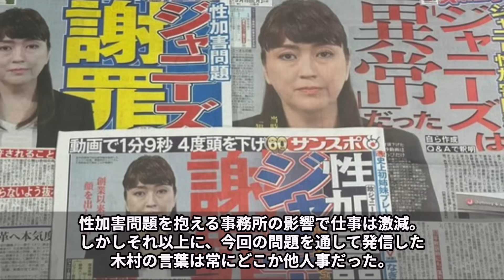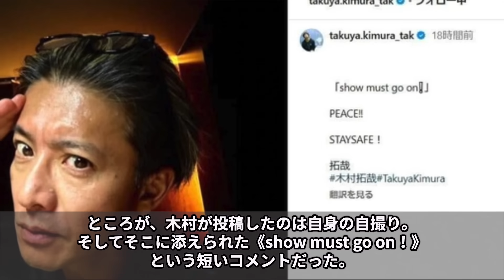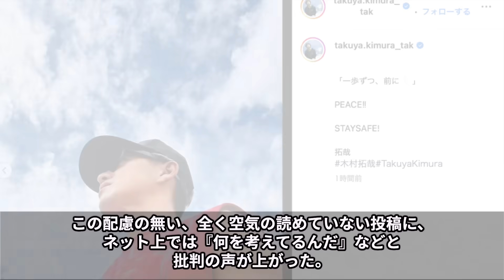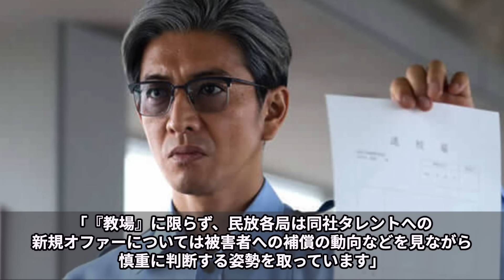【木村拓哉】契約が全て打ち切り…暇すぎて"俺、空いてますよ？“とテレビ局に逆オファー…キムタクが何故オワコンになったのかまとめたらエグすぎた